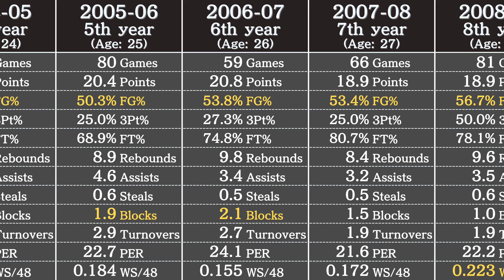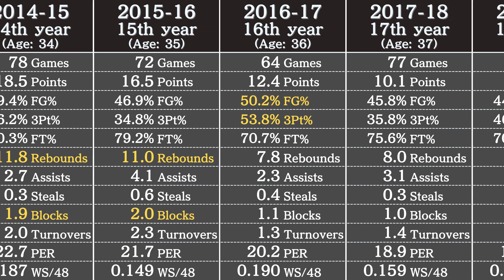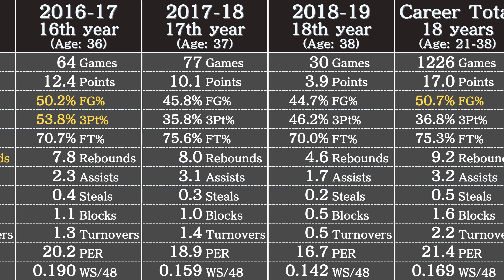Pau Gasol's Career Stats | NBA Players' Data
NBA Legend Pau Gasol's stats in 3 minutes.

Data in this video: Basketball Reference